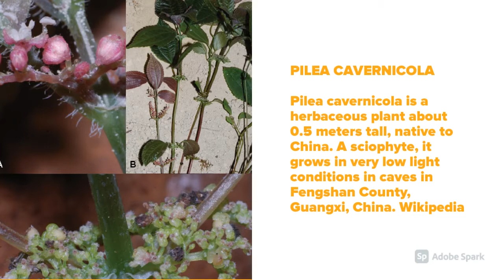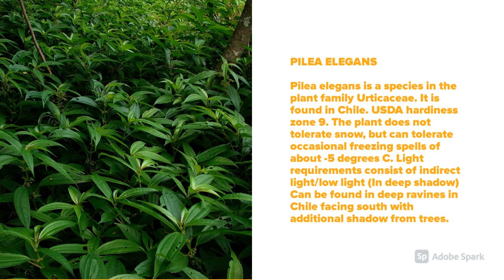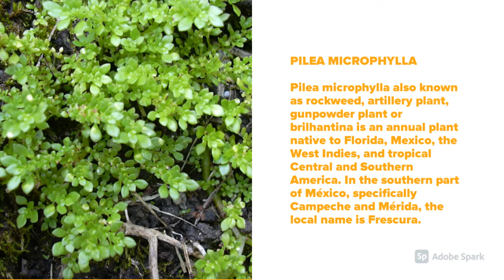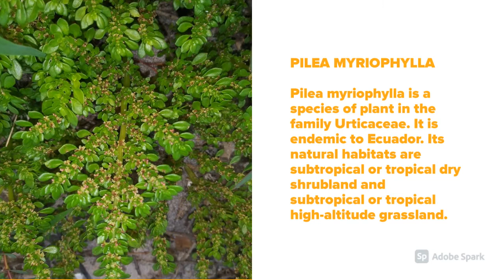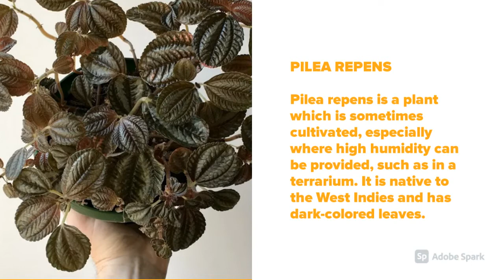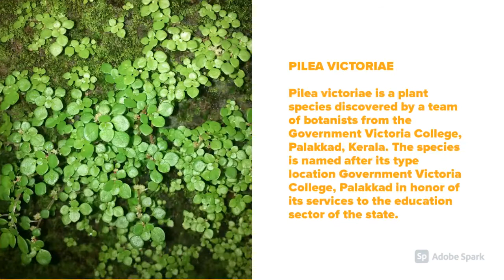Pilea Varieties A to Z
► Pilea Varieties A to Z, Pilea is a genus of flowering plants in the family Urticaceae, commonly known as the friendship plant or the artillery plant. There are over 600 species of pilea, which are native to tropical and subtropical regions of the world. Many species of pilea are popular in gardening and landscaping because of their attractive leaves and their ability to tolerate a wide range of growing conditions.

One popular variety of pilea is Pilea peperomioides, also known as the Chinese money plant or the pancake plant. This species is native to the Yunnan province of China, and is known for its round, coin-shaped leaves and its ability to produce offsets or "pups" that can be easily propagated. It is often grown as a houseplant or in containers, where its unique foliage can add interest to any indoor space.

Another widely grown variety of pilea is Pilea cadierei, also known as the aluminum plant or the watermelon pilea. This species is native to the tropical forests of Vietnam and southern China, and is known for its silver-patterned leaves and its small, white flowers. It is often used as a groundcover or in hanging baskets, where its cascading stems can create a dramatic effect.

Another popular variety of pilea is Pilea glauca, also known as the grey artillery plant or the pewter plant. This species is native to Central and South America, and is known for its small, grey-green leaves and its ability to tolerate low light conditions. It is often used as a container plant or in terrariums, where its delicate beauty can be admired up close.

In addition to these three popular varieties, there are many other species of pilea that are worth considering for gardening and landscaping. Some of these include Pilea mollis (orange peel plant), Pilea involucrata (moon valley pilea), and Pilea libanensis (Lebanese pilea). No matter which variety you choose, pilea is a great addition to any garden, providing attractive leaves and low-maintenance care.

Please let us know which one is your favorite variety,  Keep watching the video!

00:00 Pilea Intro
00:14 Baby Tears Pilea
00:24 Pilea Aquamarine
00:34 Pilea Cadierei
00:44 Pilea Cavernicola
00:54 Pilea Dark Mystery
01:04 Pilea Depressa
01:14 Pilea Elegans
01:24 Pilea Fontana
01:34 Pilea Glauca - Silver Sprinkles
01:44 Pilea Glaucophylla
01:54 Pilea Grandifolia
02:04 Pilea Involucrata
02:14 Pilea Jamesonia
02:24 Pilea Laevicaulis
02:34 Pilea Libanensis
02:44 Pilea Microphylla
02:54 Pilea Mollis
03:04 Pilea Myriophylla
03:14 Pilea Nummulariifolia
03:24 Pilea Peperomioides
03:34 Pilea Pubescens - Silver Cloud
03:44 Pilea Pumila - Canadian Clearweed
03:54 Pilea Repens
04:04 Pilea Schimpfii
04:14 Pilea Serpyllacea
04:24 Pilea Spruceana Norfolk
04:34 Pilea Spruceana Silver Tree
04:44 Pilea Spruceana
04:54 Pilea Trianthemoides
05:04 Pilea Victoriae